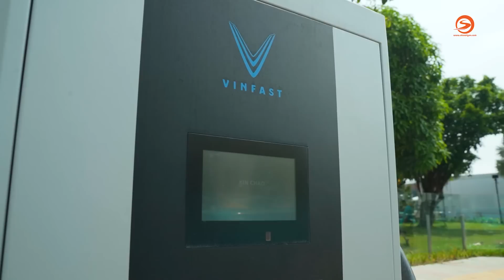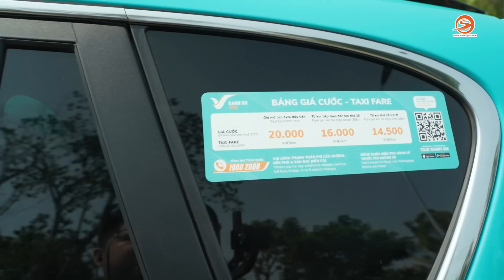Taxi Xanh SM khai trương tại TPHCM có gì đặc sắc?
Taxi Xanh SM khai trương tại TPHCM, gây tò mò cho số đông
Taxi Xanh GSM (Green – Smart – Mobility) sẽ chính thức hoạt động tại TP. HCM từ ngày 30/4/2023, sau hơn hai tuần ra mắt ở Hà Nội. Sự xuất hiện của hãng Taxi điện Vinfast cung cấp thêm lựa chọn di chuyển cho người dân bên cạnh Taxi công nghệ và Taxi truyền thống, khiến cho thị trường vận chuyển sôi động hơn bao giờ hết.
Chapter
00:00 Intro
Nhà sản xuất / Producer: Lê Hoàng Thiện
Giới thiệu / Host: LÊ HOÀNG THIỆN
Quay phim / Cameraman: Minh Phúc
Dựng phim / Editor: Minh Phương